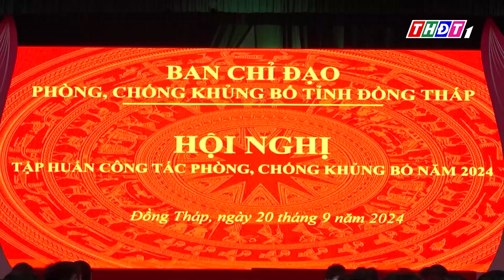Đồng Tháp tập huấn phòng, chống khủng bố | THDT